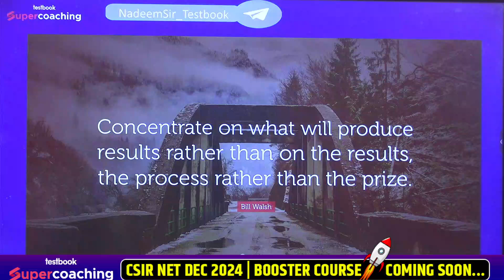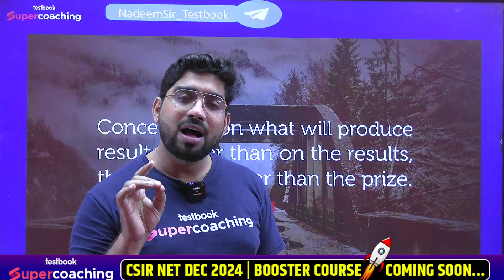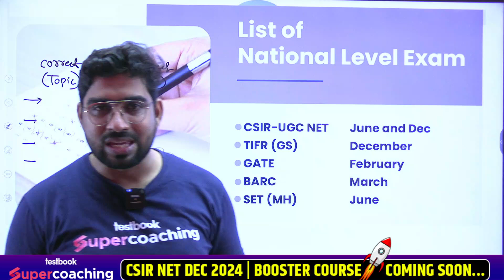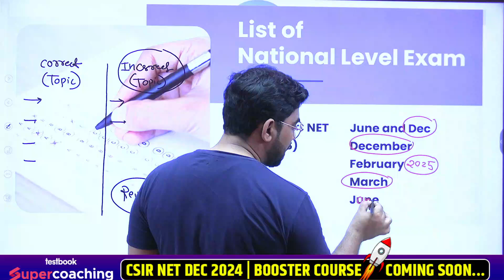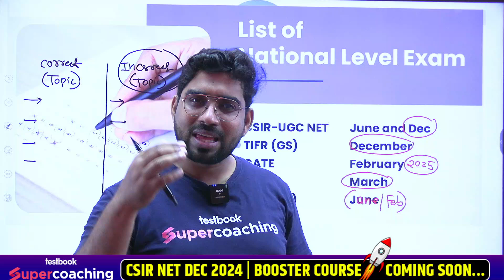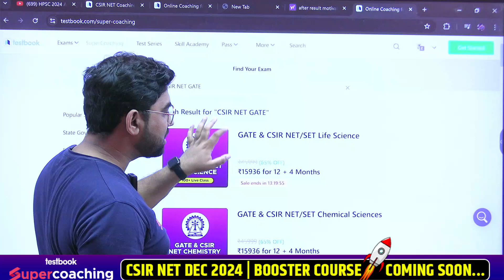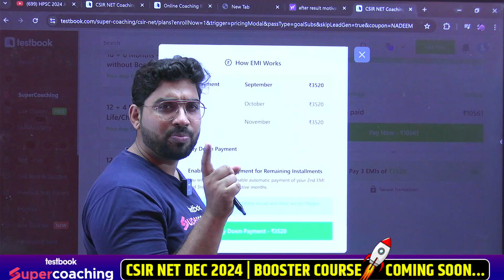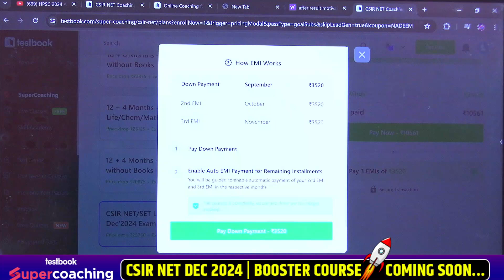CSIR NET JULY 2024 | क्या आपके Exam में Marks कम आए हैं? | Don’t Worry See This Video | Nadeem sir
👉Fill out the Google Form Now to Join🔥 Elite Batch 2.0 to Achieve JRF in Dec 2024

Did you score low marks in the CSIR NET JULY 2024 exam? Don’t worry! In this video, Nadeem Sir will guide you on how to turn this setback into a stepping stone for future success. Scoring fewer marks is not the end, but an opportunity to learn and improve.

csir net exam | csir net | csir net july 2024 | क्या आपके exam में marks कम आए हैं? | don’t worry see this video | nadeem sir | csir net latest update | csir net jrf